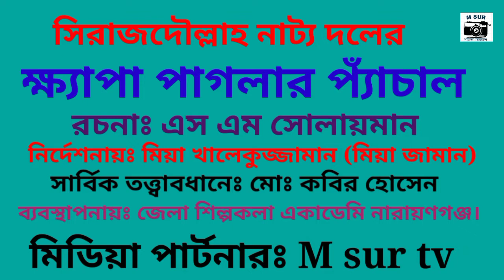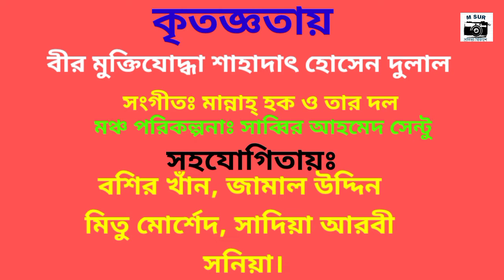মঞ্চ নাটক | ক্ষ্যাপা পাগলের প্যাঁচাল | রচনা এস এম সোলায়মান | নির্দেশনা মিয়া খালেকুজ্জামান|M sur tv22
ক্ষ্যাপা পাগলের প্যাঁচাল Khyapa Paglar Pachal মঞ্চ নাটক রচনায় এস এম সোলায়মান নির্দেশনায় মিয়া খালেকুজ্জামান M Sur tv2022

M sur tv 22